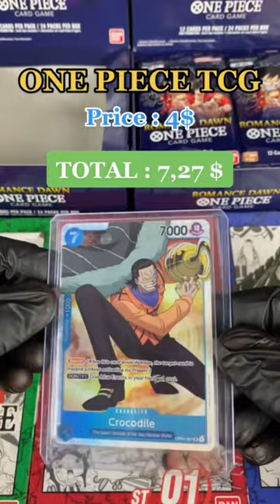One Piece - Romance Dawn - OP1 - Opening display - Booster 24/24.